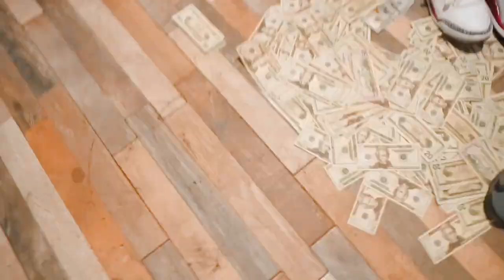MB Jayvee - Lurkin pt.1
Artist - MB Jayvee

Song - Lurkin